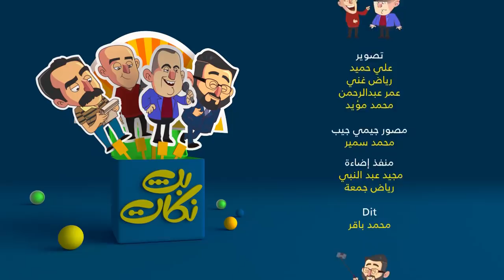الحلقة الثانية | من برنامج "بث نكات" ضحك لا ينقطع